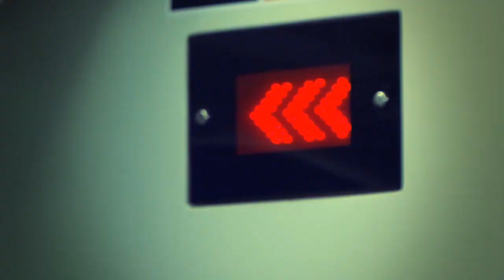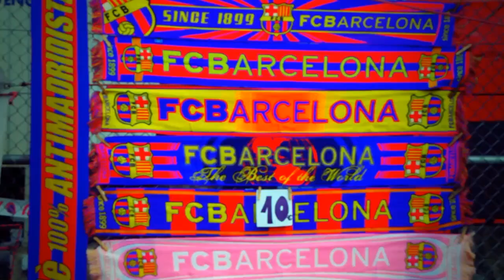Приключения ВВ-ТВ в Барселоне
Отчетный репортаж корреспондентов ВВ-ТВ о потраченных командировочных ;-).
Отрывок из программы "ОУКБ".